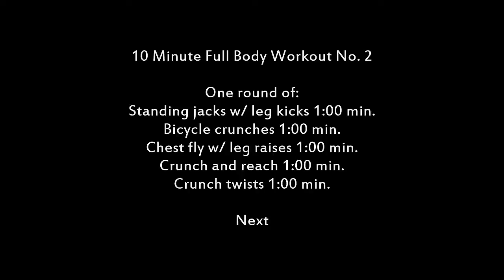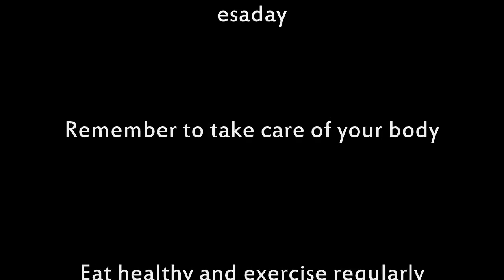10 Minute Full Body Workout No. 2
Hi friends,here is this weeks workout. This one should get your heart fired up and ready for the week ahead. Do it every day this week and you will feel amazing by the weekend.